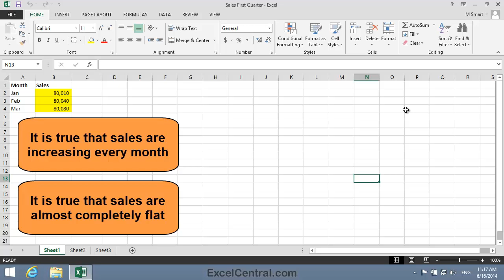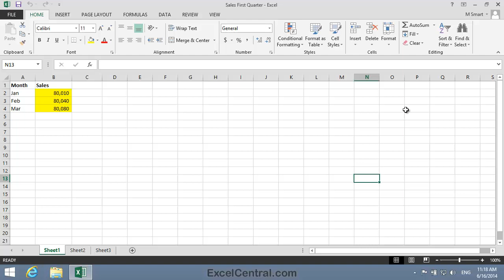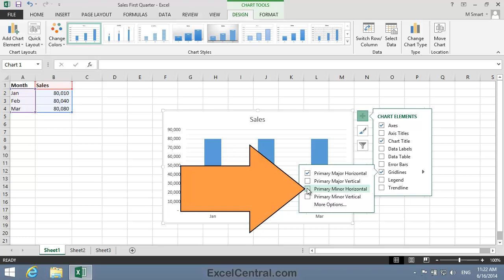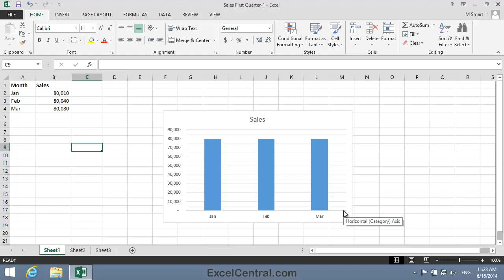5-21: Change Excel Chart Scale - Vertical (Y) Axis Start & End Values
"The Truth" can be presented in different ways. In this lesson you'll create two charts, one shows poor sales growth and one show fantastic growth... and both are "True". This is done by changing Excel Chart Scale vertical (Y) axis start and end values.   The two truths are:

• It is true that sales are increasing every month.
• It is true that sales are almost completely flat.

You’ll see how to visually convey each of these “truths” to an audience. After this session you’ll never look at a chart again without paying close attention to the vertical axis!

This video comes from the "Charts and Graphics" session (Session 5 in our YouTube Excel Essential Skills free video training course).